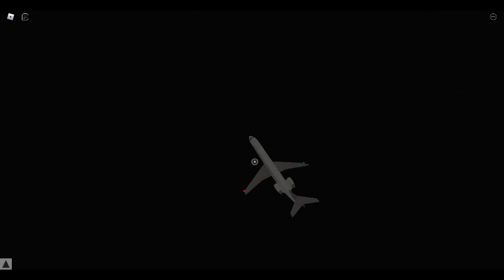Impossible Pitch-West Air Sweden Flight 294 Re-Creation {PTFS}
Plane:   Bombardier CRJ200

What Happened: West Air Sweden Flight 294 was a cargo flight of a Canadair CRJ200 from Oslo to Tromsø, Norway that crashed on 8 January 2016. A malfunction in one of the inertial reference units had produced erroneous attitude indications on one of the instrument displays. The crew's subsequent response resulted in spatial disorientation, leading to the loss of control of the aircraft.